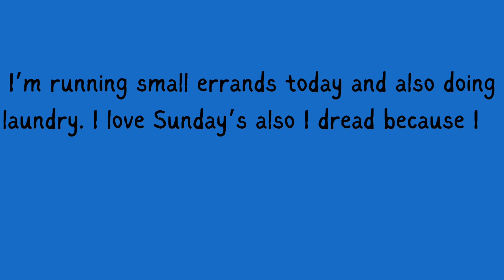Vlogmas day 3| Bj shopping| Laundry day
Hello my beautiful Barbies I’m still around. ￼ I’m starting to pump  out my content again.

Other channels:
Reaction videos: ​⁠@raenzion
Eating Show: @Raenzioneats
Eating show 2: @Littlekiddostv

Equipment used:

Steering wheel tray
Seen people using these on TikTok, finally purchased and never looked back.

Selfie light
I keep this handy in my purse.

Selfie stick/ tripod
To me this is the easiest and tallest stick that I own so far. Out of the 3 tripods that I have I carry this with me everywhere. Anything bigger when you go to the stores they probably thinking I’m going to film a commercial.

Amazon store